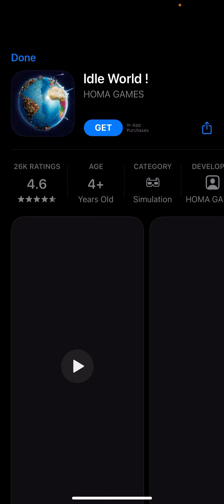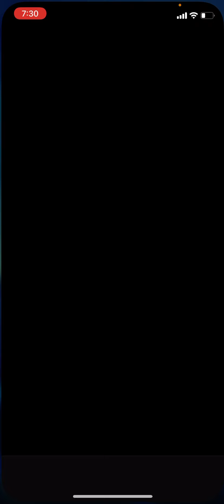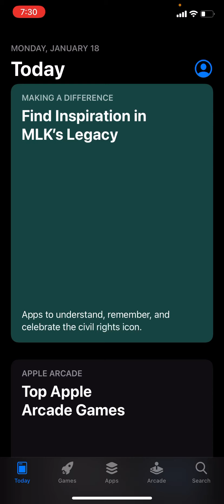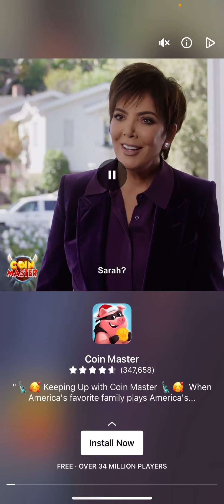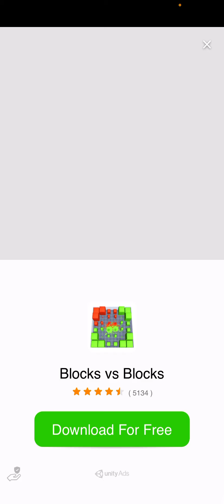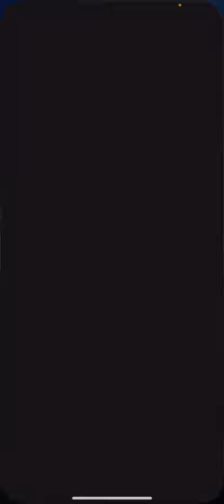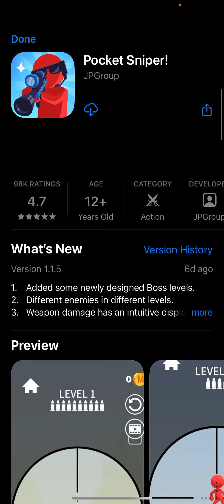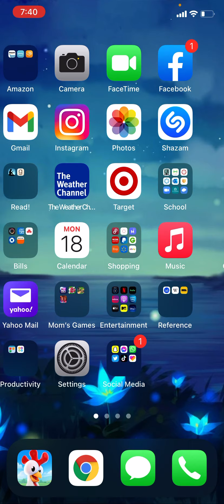I REACHED LEVEL 60! - Oh God!